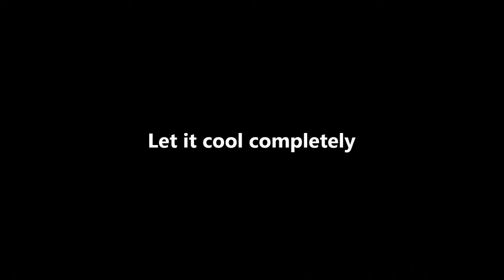Fruit salad | Try this different fruit salad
Mixed fruits in creamy strawberry , is a refreshing summer Fruit salad. A must try summer recipe rich in antioxidants & boost immune system.

INGREDIENTS
Milk - 1/2 litre
Fresh cream - 50 gram

Adding atleast 2 fruits in your food /diet, maintains healthy metabolism.

If you like our videos,  please support and encourage us by sharing, liking and commenting.